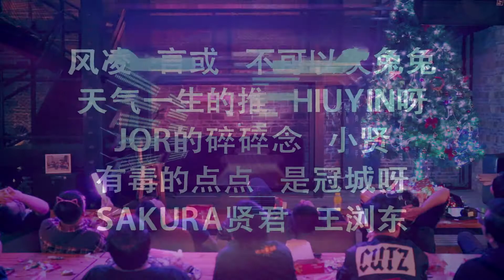【C-POP】20171230 何傑玲生日會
【C-POP】20171230 何杰玲生日会

1、00:00「致敬公演·開場須知」
2、03:25「致敬公演·opening」
3、04:20「Feeling good」
4、08:20「 I say」第二人格何傑玲填詞版
5、13:50「加糖情歌」
6、18:40「Babe」舞
7、21:45「來自未來的囑托」
8、26:50「Remember me」